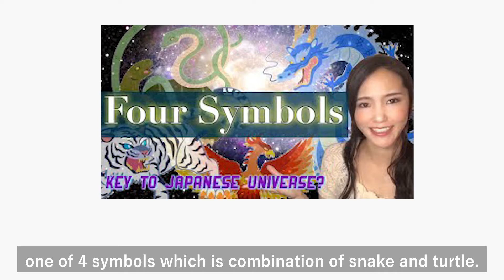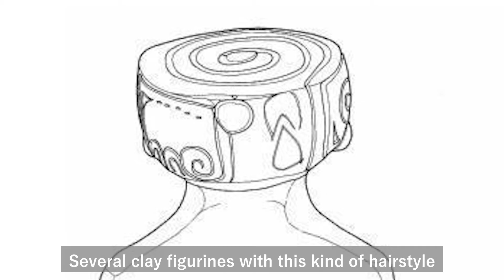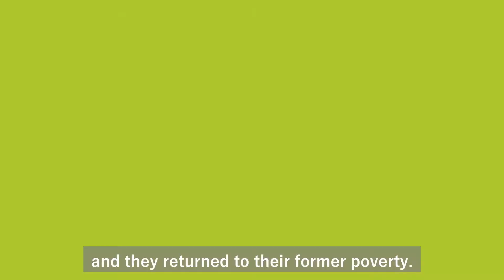Snake in Japan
Thank you very much for waiting so long!

I got so may requests to talk about Snake!

What impression comes to YOUR mind when you think of snake?

What do you think Japanese thought about snake?

Let’s take a look at it together!!

If you would like to know what is the difference between Japanese Phoenix Ho-Oh, Suzaku the guardian and Western Phoenix?

What is so special about cherry blossom in Japan?

When watching this video, please keep in mind that Japanese mythology and Asian philosophy are not an exact science. Our stories are just that: Stories.
People, books - and even Wikipedia - tell them in endless variations, and different scholars and artists have a wealth of opinions on matters concerning our cultures. If you heard or read this story differently from the way I am telling it to you... you are probably right too.
Please use my videos as an introduction and then dig deeper into any of the topics that I am talking about. I can promise you the discoveries you will make are more than worth the effort.

Struggling with your creative inner self?
Finding balance of your body, heart and soul seems too difficult,
while facing everyday challenges?

I am Sana Sakura; artist, dancer and Yoga teacher.
I come from Japan, I live in Berlin and I travel the world.

I have been trying to find myself too, and those are the exact walls I have been running into for years.
So many questions I have met on my journeys as a performer, model, athlete, photographer and even artist manager.
My studies and Life itself have now shaped me into a teacher that can finally answer YOUR questions:

What IS life anyway?
Why are we here?
How can I be healthy?
How can I be HAPPY even?

Welcome to my „ZEN UP your Life channel“!

My videos will make you feel better in your body, in your mind - wherever you are, physically and mentally. .

BGM and SE
by Diva-Syndrome

自然を歩く 癒しの映像 日本の絶景 神奈川県飛龍の滝 癒し風景 Japan Fresh Green Nature Relaxation